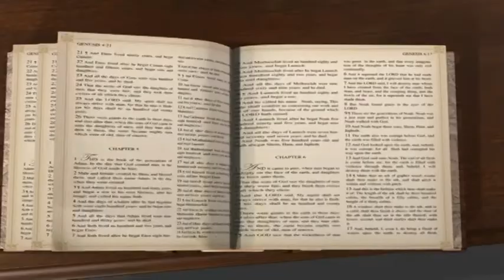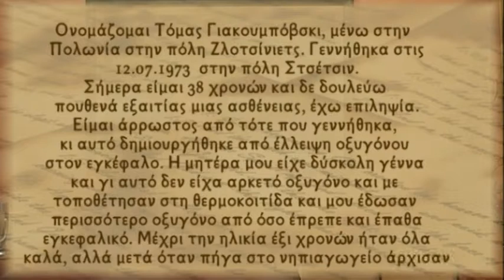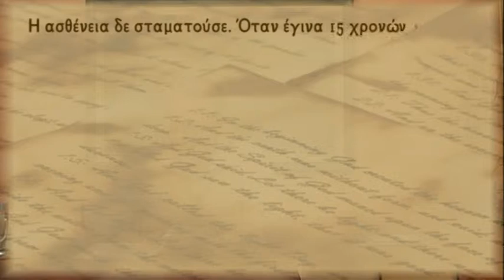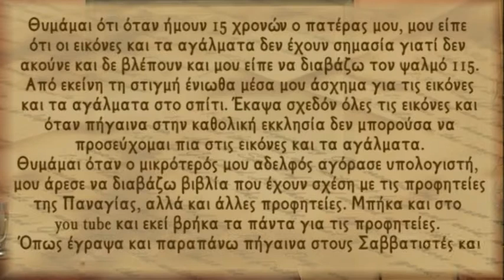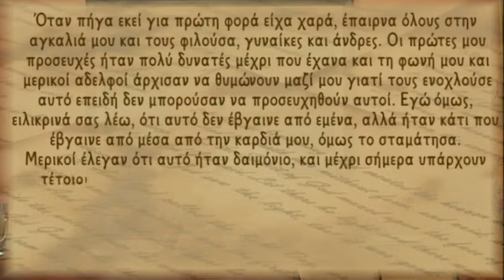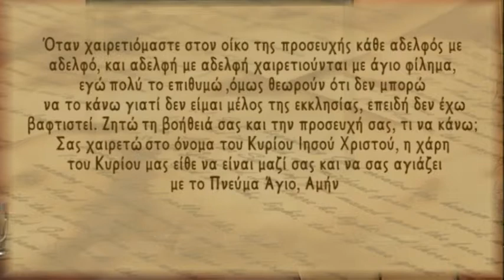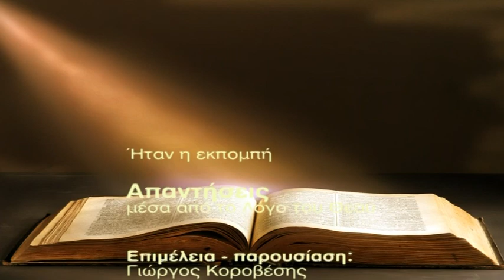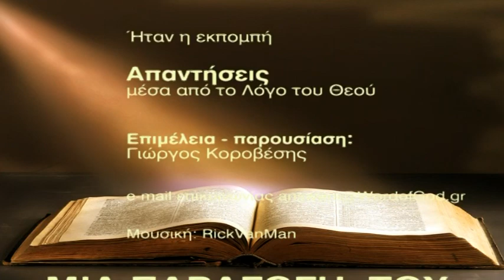Είμαι από την Πολωνία και ζητώ να μάθω ποιό είναι το θέλημα του Θεού. (Απαντήσεις Νο105)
Απαντήσεις μέσα από τον Λόγο του Θεού:
- Είμαι από την Πολωνία και θα ήθελα να μάθω την αλήθεια για το θέλημα του Θεού στη ζωή μου.
Ημερομηνία - 30/08/2011